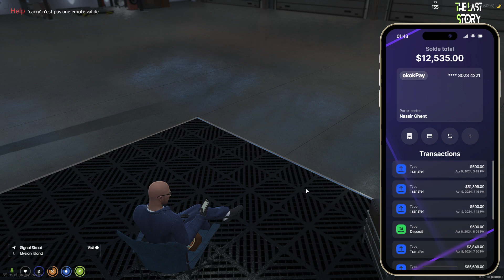Ghent Nass [The Last Story RP Server][part.226]